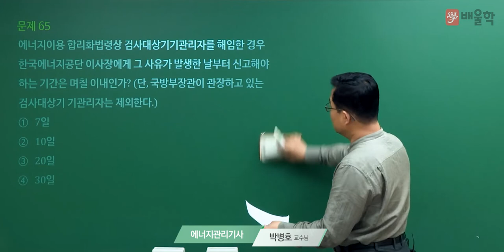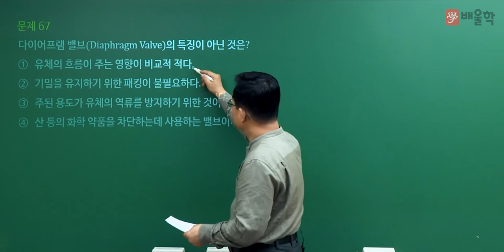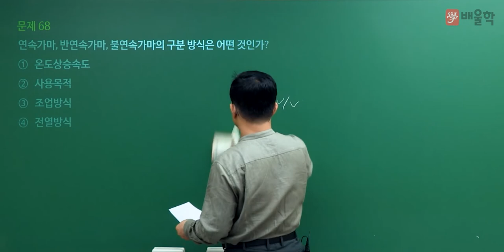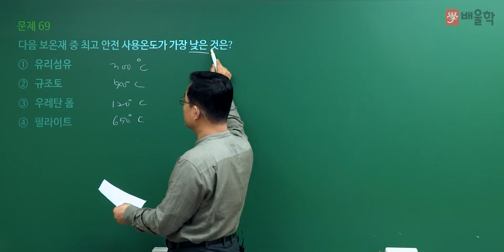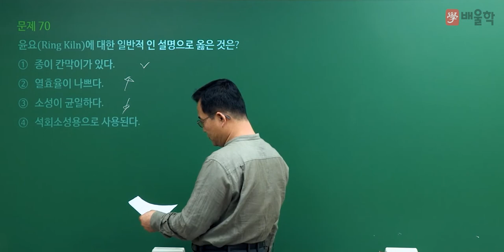[에너지관리기사 필기] 2022년 1회 필기 기출 풀이 4과목 열설비재료 및 관계법규2 - 박병호 교수님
20년 강의경력 기계기술사, 에너지 명장 박병호 교수님의
2022년 1회 에너지관리기사 필기 4과목. 열설비재료 및 관계법규 기출문제 해설 강의!